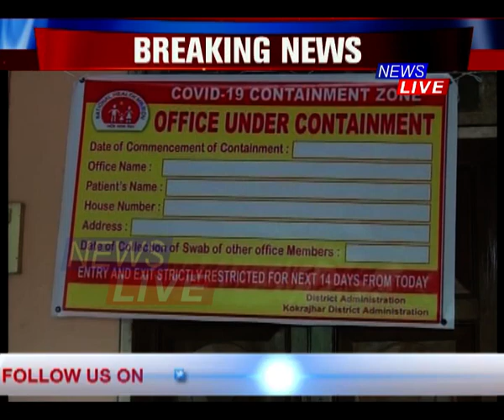অসাৱধানতাৰ বাবেই ইটোৰ পিছত সিটো COVID HOTSPOT হিচাপে চিনাক্ত হৈছে গুৱাহাটী মহানগৰীত।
ইটোৰ পিছত সিটো COVID HOTSPOT হিচাপে চিনাক্ত হৈছে গুৱাহাটী মহানগৰীত। অসাৱধানতাৰ বাবেই অব্যাহত আছে সামাজিক সংক্ৰমণ।